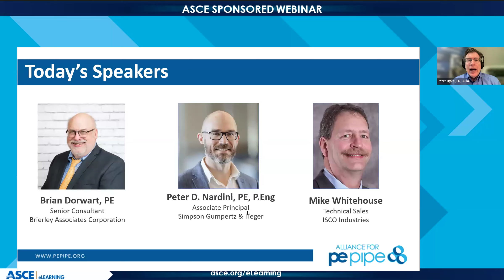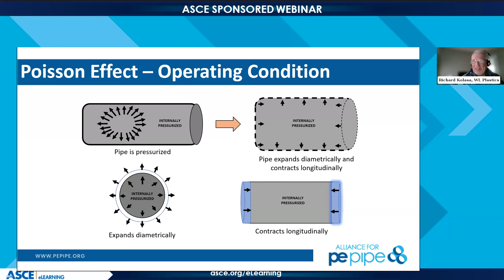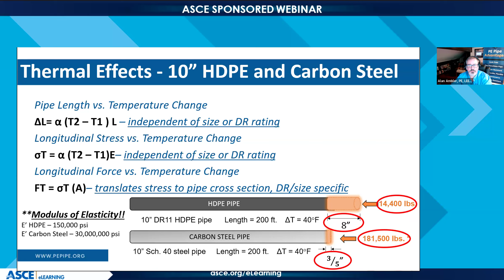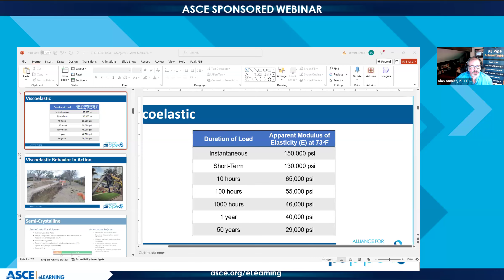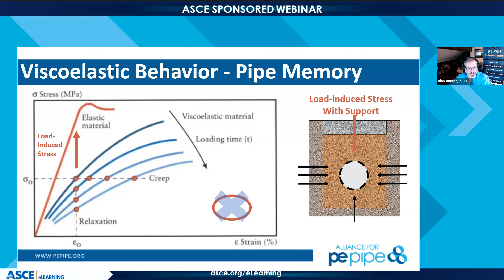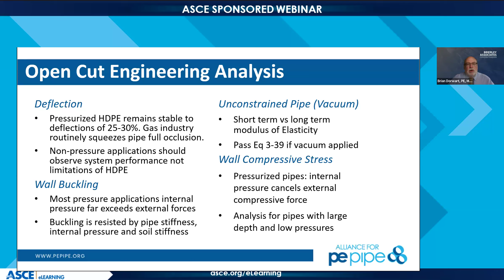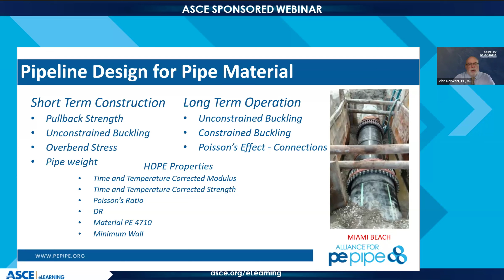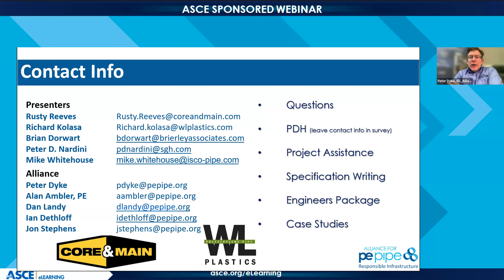ASCE Thrust Restraints